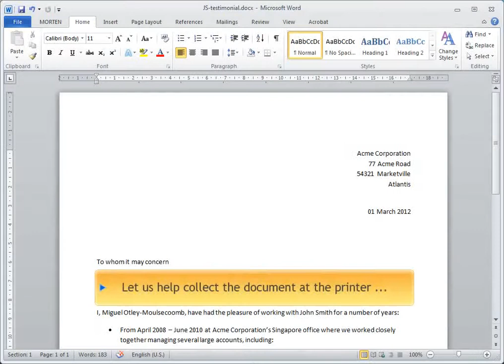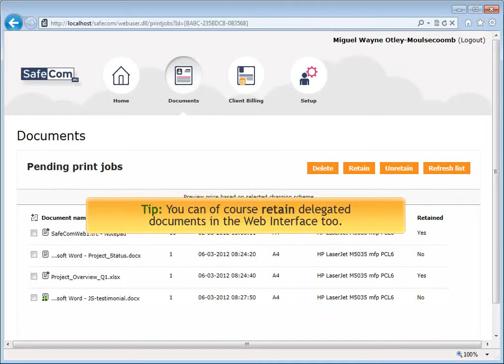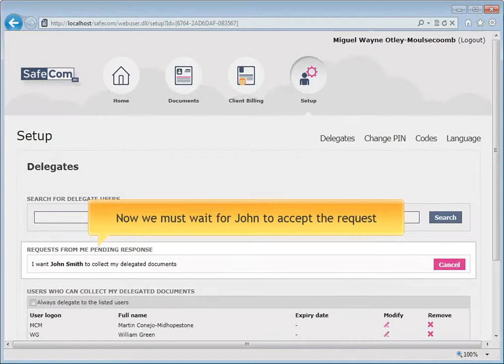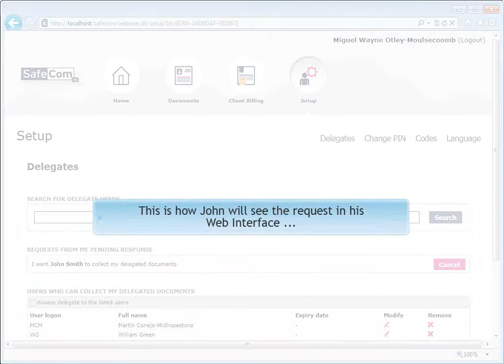SafeCom Delegated Print User Video